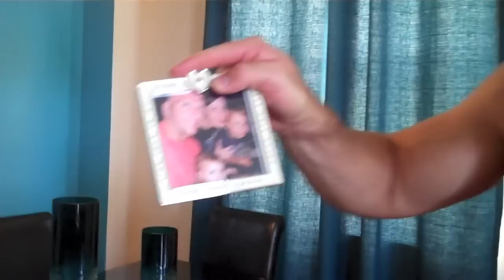Untitled Game Show Submission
Me and the family pet. Submission for an Untitled Game show pilot.